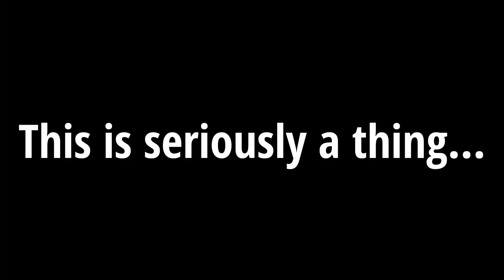GTA Online finally got a balance update! (SERIOUSLY)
Only 9 years later, the game everyone loves to love and loves to hate, GTA Online, finally gets an update that, while lacking in a lot of content, brings a ton of quality of life, revisits, adjustments and fan requested features that at this point we never thought we'd recieve! so lets talk about it!

I do the gaming live on Twitch here!
I'm also available on Tiktok here, nothing but random bunk!

All the links in one spot here!